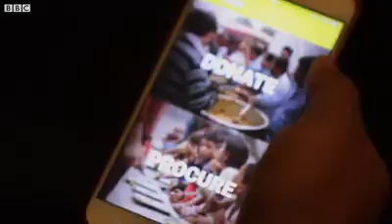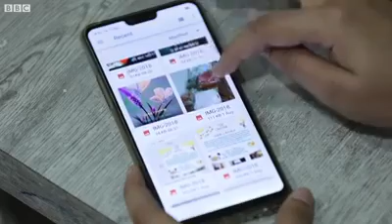Help to other